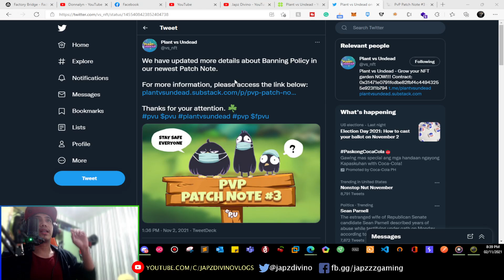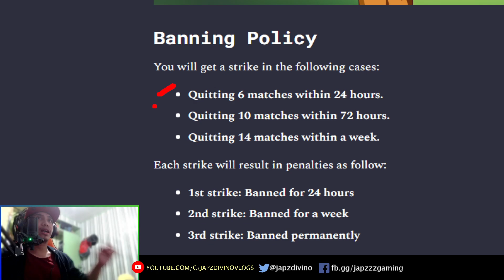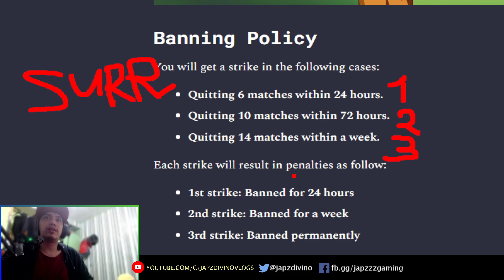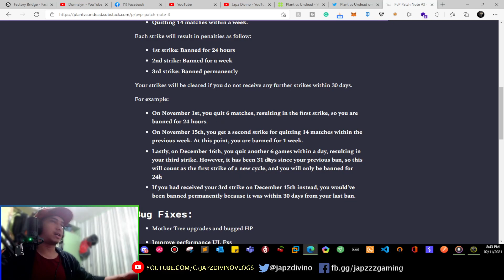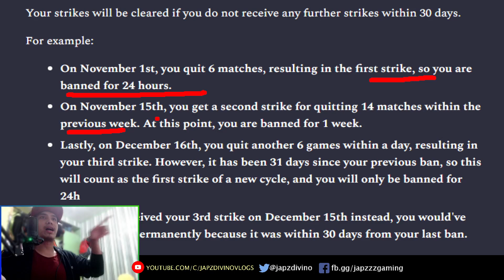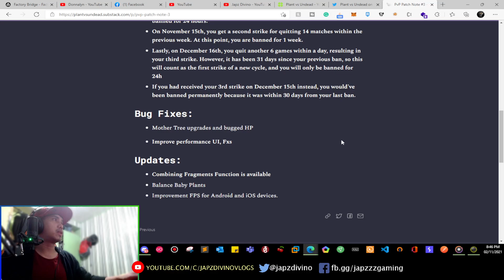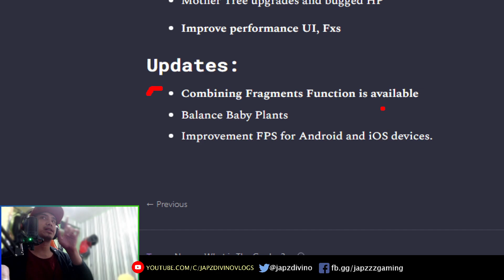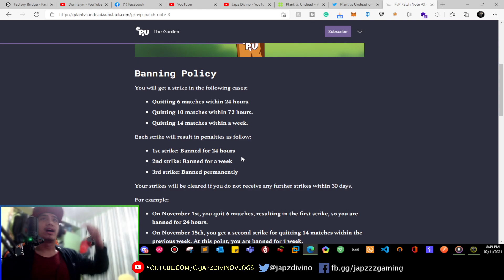Plant Vs. Undead: PvP BANNING POLICY // Patch Note #3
Step 1. Get BUSD (Put it in your Metamask)
Step 2. BUSD: Buy FAC for a gas fee
Step 3. BUSD: Buy FUSD (1:1)
Step 4. Swap FUSD to FPVU

*** IMPORTANT***

Treat investing as gambling! INVEST ONLY WHAT YOU CAN AFFORD TO LOSE